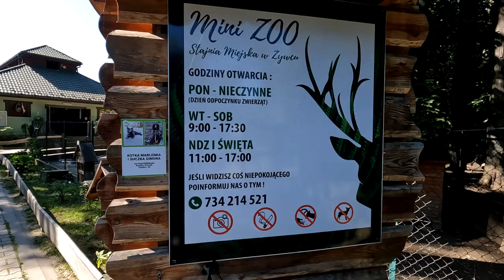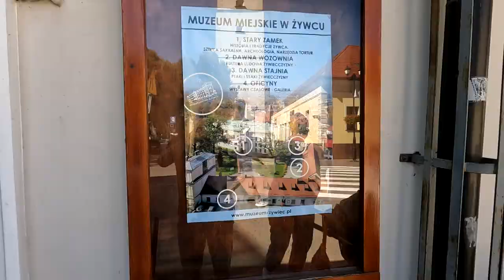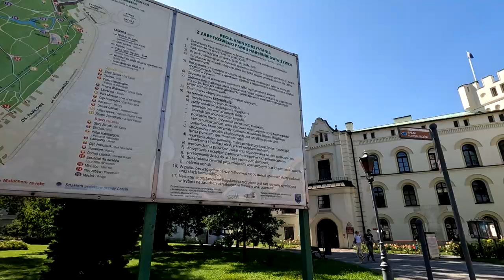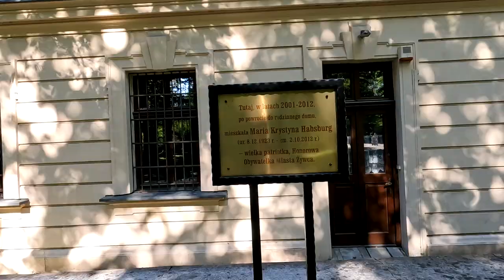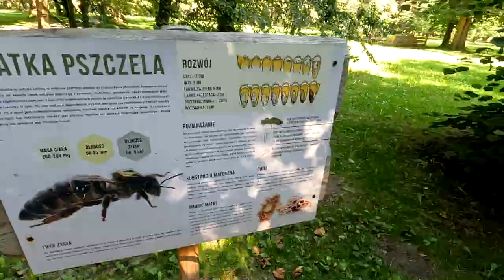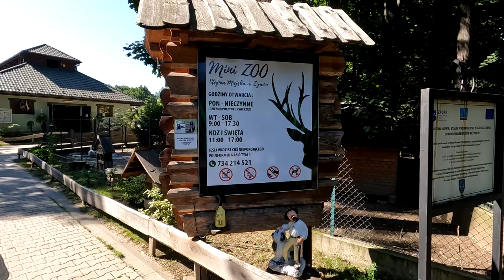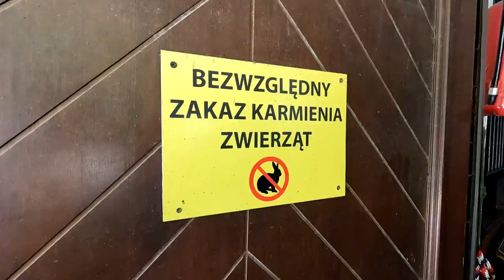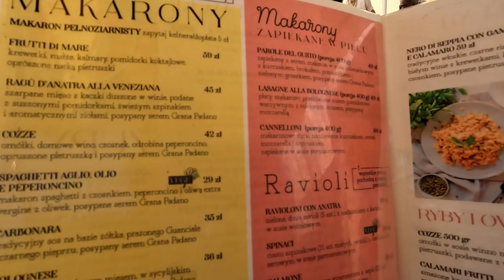Zwiedzamy Żywiec(ki) park Habsburgów i mini ZOO- Darmowa atrakcja dla wszystkich!!!